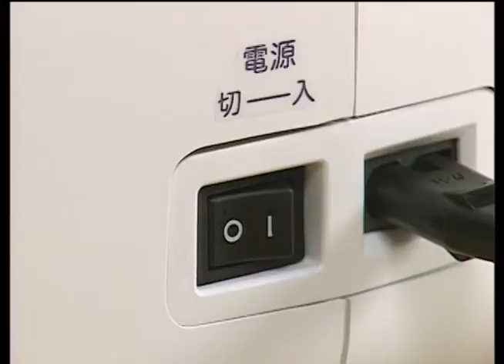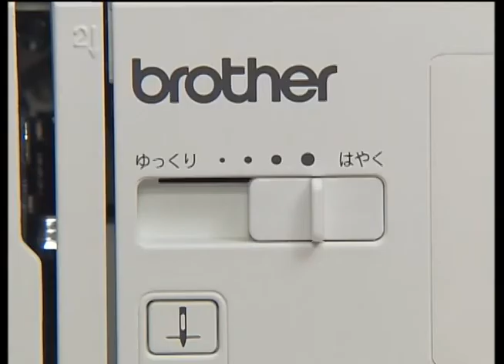[BrotherSupportSewing] faqh00100122_013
下糸を巻く